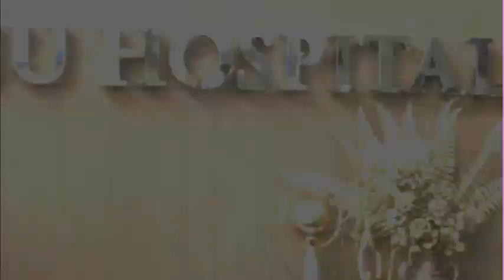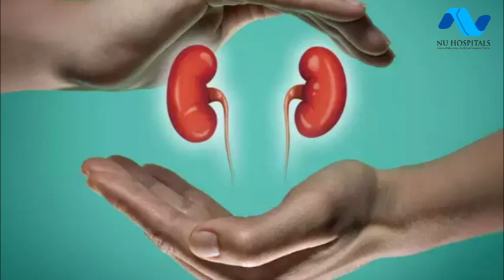Kidney Awareness Video- Dr. Padmanabhan S, Sr. Consultant Nephrologist- WKD 2022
This World Kidney Day, let's pay tribute to and show our love for one of the most important and hard working organs of our body - our natural, god given filters, our kidneys!
Watch Dr. Padmanabhan S, Sr. Consultant Nephrologist & Transplant Physician - Dept. of Nephrology, NU Hospitals speaking on World Kidney day, Kidney diseases, causes and treatment.